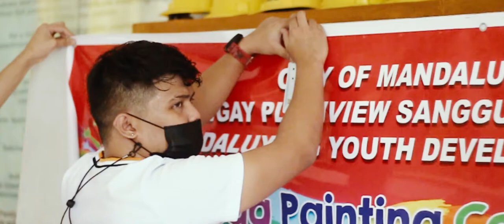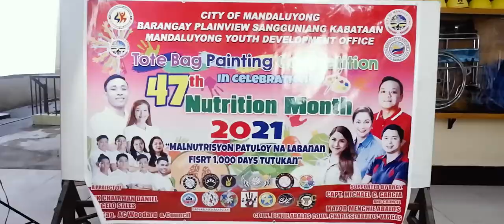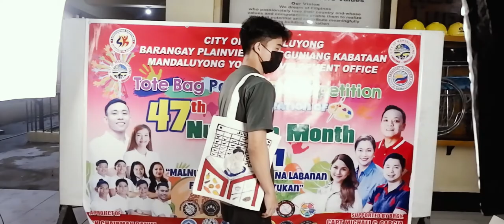SK PLAINVIEW TOTE BAG PAINTING COMPETITION 2021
In celebration of 47th National Nutrition Month 2021